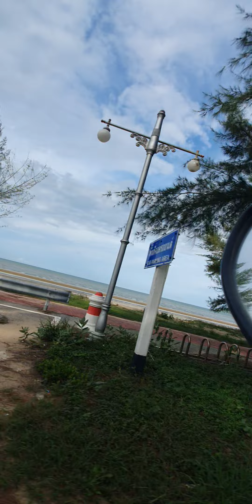Pranburi Beach Road